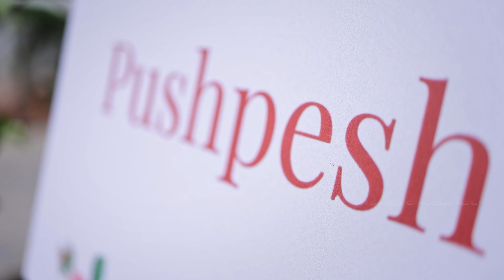North Indian Wedding Highlights | White Mist Happy Retreats | North Indian wedding Video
Step into the enchanting world of a North Indian wedding at White Mist Happy Retreats! 💕 This highlight reel beautifully showcases the vibrant traditions, emotional moments, and grand celebrations of the big day. Witness love and culture come alive in this stunning wedding video! 🎥💍

Welcome to the Bangalore Photographers. We are one of the top rated photographers in Bangalore. We undertake all types of photography services like Wedding photography, Pre wedding photography, Maternity photography etc.